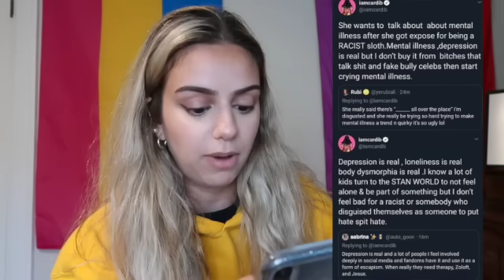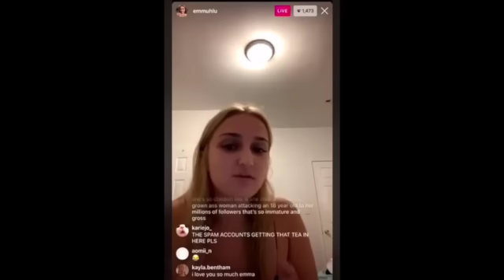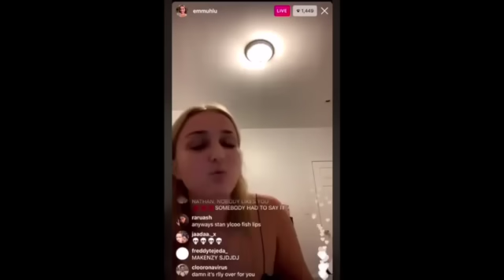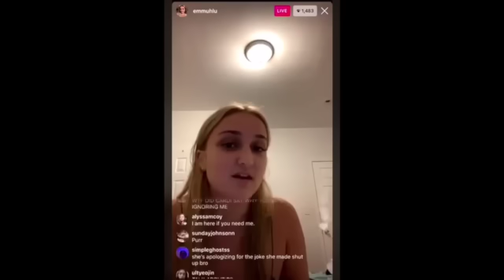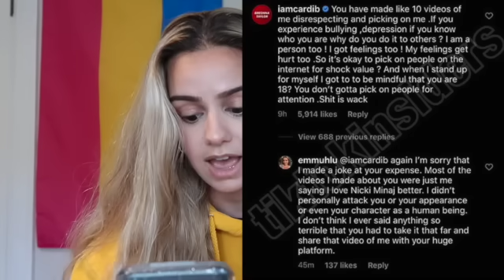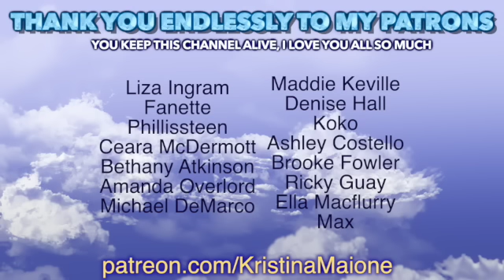Cardi B DRAGS 18 year old Tiktoker Emmuhlu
Emmuhlu is a tiktoker who has gained 1.2 million followers over quarantine only to be cancelled shortly after a video of her saying insensitive language was leaked... she began making her come back to the platform and made a joke about one of Cardi B's lyrics in the song WAP, it got sent to Cardi on twitter and let's just say stuff got real bad real quick...